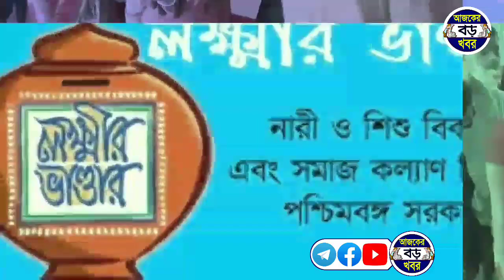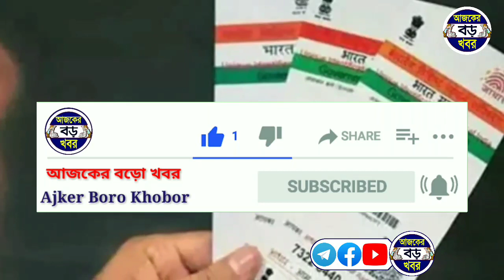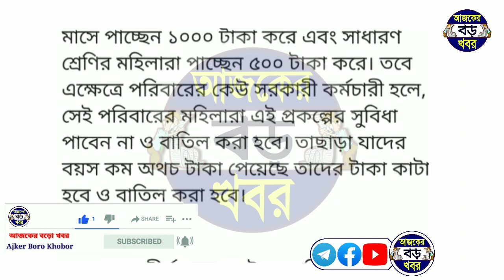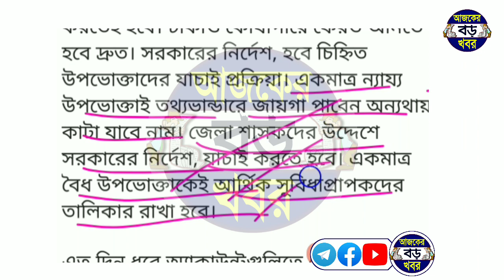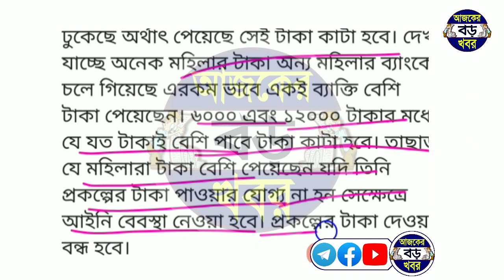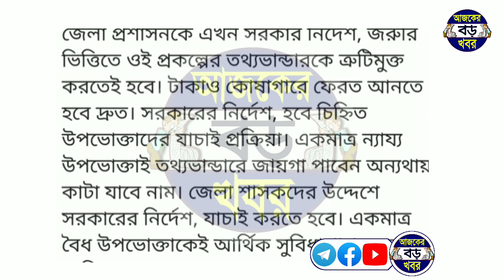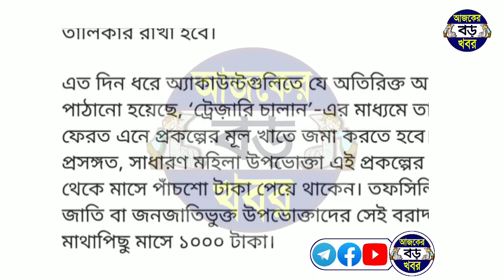ভান্ডার টাকা বন্ধ ও টাকা কাটা শুরু ১০০০, ২০০০ ও অনেকের সব টাকা, সবার আগেই যা করতে হবে, lucky bhandar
লক্ষ্মীর ভান্ডার টাকা বন্ধ ও টাকা কাটা শুরু ১০০০, ২০০০ ও অনেকের সব টাকা, সবার আগেই যা করতে হবে, lucky bhandar

Topics :-
লক্ষ্মীর ভান্ডার টাকা কাটা হবে ব্যাংক থেকে। লক্ষ্মীর ভান্ডারে টাকা দেয়া বন্ধ ও টাকা কাটবে লক্ষ্মীর ভান্ডারের টাকা।
লক্ষ্মীর ভান্ডার দ্বাদশ কিস্তির টাকা আগস্ট মাসের।
লক্ষ্মীর ভান্ডার টাকা দেওয়া বন্ধ।
কেন লক্ষ্মীর ভান্ডার টাকা দেওয়া বন্ধ।
কি কারণে লক্ষ্মীর ভান্ডার টাকা দেওয়া বন্ধ করা হলো।
lokhir bhandar form correction.
lakhir bhandar form correction lakhmir bhandar form correction.
Lakhmir bhandar vul. lakhmir bhandar status check.

💞💞💞ধন্যবাদ সবাইকে 💞💞💞